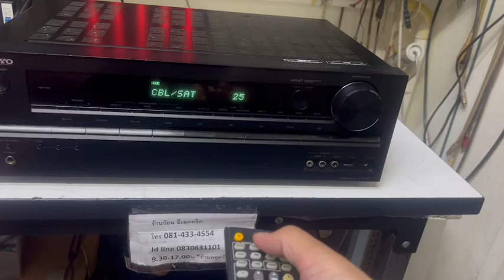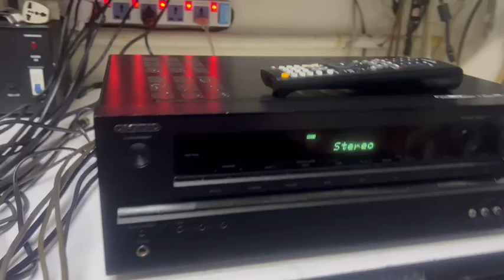558 onkyo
ONKYO HT-R558 + รีโมท เครื่องศูนย์บ้านเรา ไฟ 220V *ไม่ใช่ไฟ 100V* โหมดดูหนังเสียงCENTERไม่ออก เจ้าของขายแบบฟังเพลง 2CH ใช้งานได้ทั้งระบบ ANALOG / DIGITAL สุดคุ้มเสียงดีสุดยอดเกินราคา ฝากขายหน้าร้านถูกๆเพียง 1500.-เท่านั้น
Specifications
Tuning range: FM, MW
Power output: 100 watts per channel into 6Ω (stereo)
Surround output: 100W (front), 100W (center), 100W (rear)
Frequency response: 5Hz to 100kHz
Total harmonic distortion: 1%
Damping factor: 60
Input sensitivity: 200mV (line)
Signal to noise ratio: 100dB (line)
Output: 200mV (line)
Speaker load impedance: 6Ω to 16Ω
Digital inputs: coaxial, optical, USB
Video Connections: HDMI, component, composite
Dimensions: 435 x 150 x 318mm
Weight: 7.6kg
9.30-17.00น.(นอกเวลาฝากข้อความ)